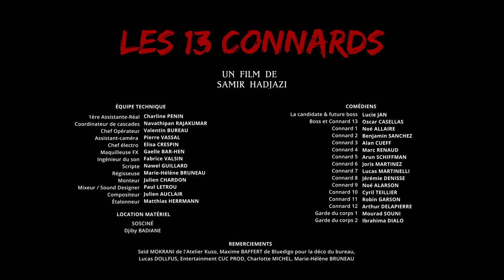LES 13 CONNARDS / THE 13 WANKERS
Court-métrage réaliser dans le cadre du Festival Nikon 2023.
Thème: 13

Réalisateur - Samir Hadjazi

Comédiens:
La nouvelle patronne - Lucie Jan‬

Patron et 13éme connard - Oscar CASELLAS

Équipe technique:
1eme Assistante-réal -  Charline Penin
Coordinateur de cascade - Navathipan Rajakumar
Chef opérateur - Valentin Bureau
Assistante-caméra  - Pierre Vassal
Chef electro  - Elisa Crespin
Maquilleuse FX  - Gaelle Bar-Hen
Ingénieur du son ‭‬- Fabrice Valsin ‭‬
Scripte - Nawel Guillard
Régisseuse - Marie-Hélène Bruneau
Monteur - Julien Chardon
Mixeur / Sound Designer - Paul Letrou
Compositeur - Julien Auclair
Étalonneur - Matthias Herrmann

Matériel optique Djiby Badiane
Location Matériel SOSCINÉ

Les 12 connards: Noé ALLAIRE, Benjamin SANCHEZ, Alan CUEFF, Marc RENAUD, Arun SCHIFFMAN, Joris MARTINEZ, Lucas MARTINELLI, Jérémie DENISSE, Noé ALARSON, Cyril TEILLIER, Robin GARSON, Arthur DELAPIERRE

Remerciement:
Marie-Hélène Bruneau, Seid Mokrani de Atelier Kuso, Maxime Baffert de Bluedigo pour la déco du bureau, Lucas DOLLFUS, Entertainment CUC PROD, Charlotte Michel